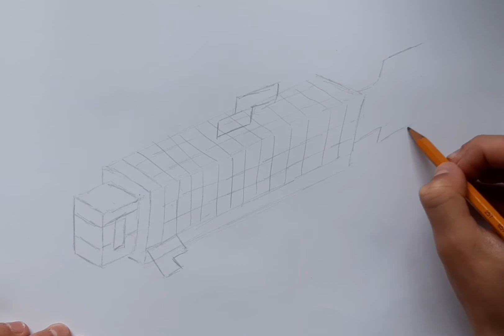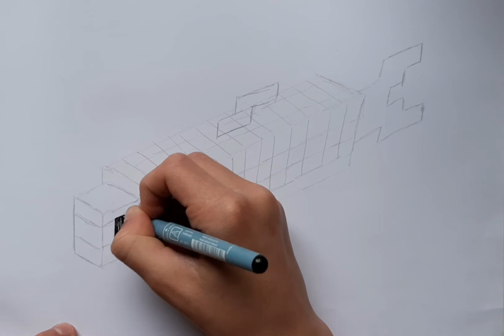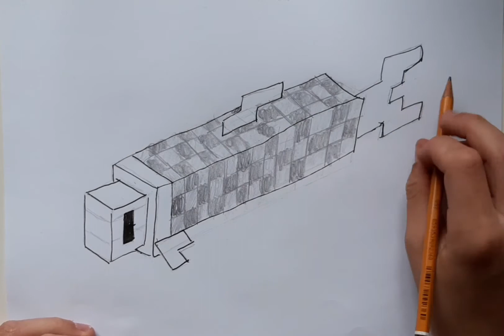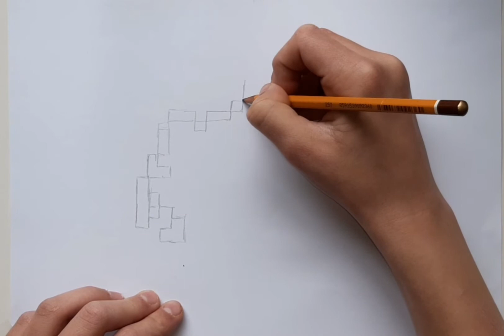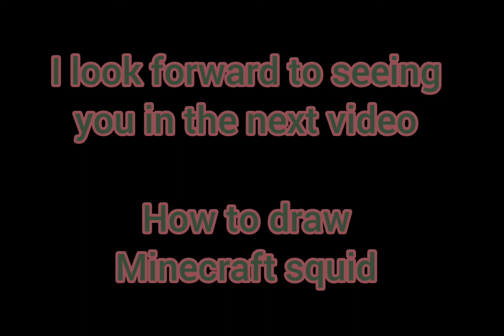How to draw minecraft salmon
How to draw (jak nakreslit)...
In this video I show you how to draw minecraft salmon.